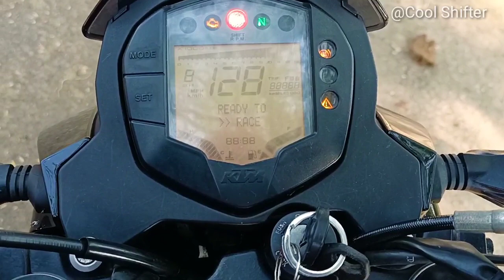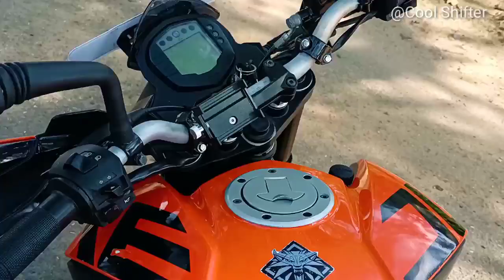DUKE 125 Walkthrough Review in tamil(தமிழில்)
Here comes the duke 125cc . walkthrough review .
Its give a good performance in 125 cc segments.